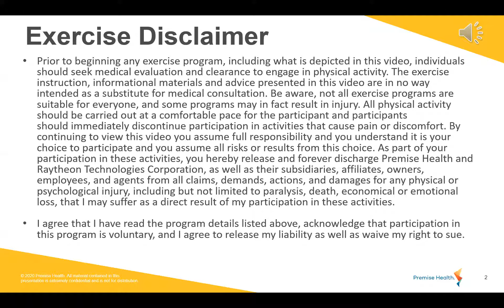Total Body Burn 9 3 21